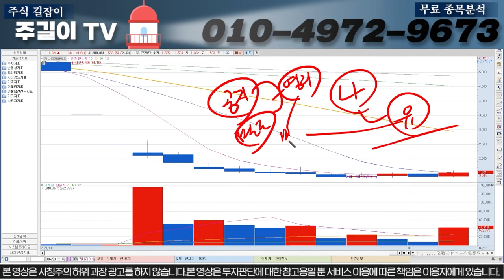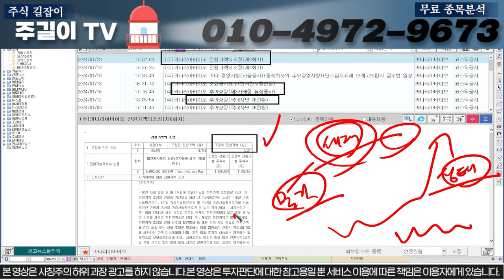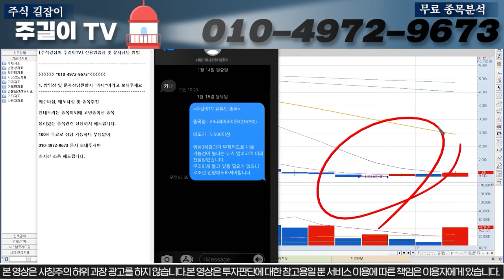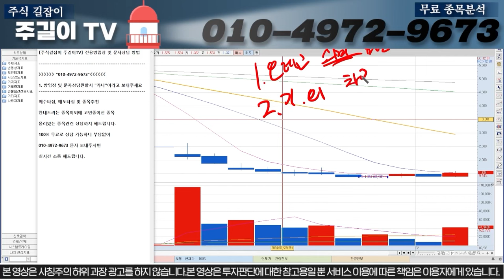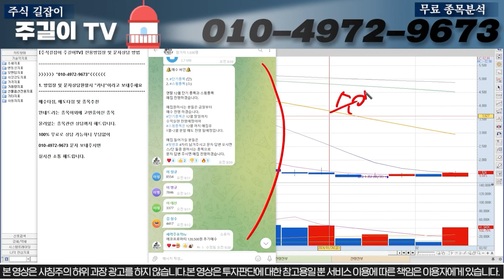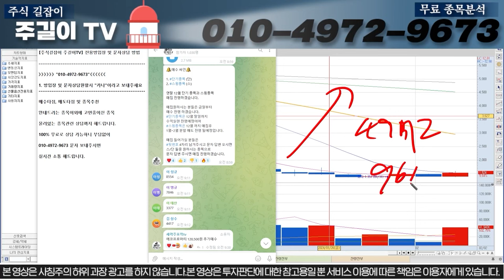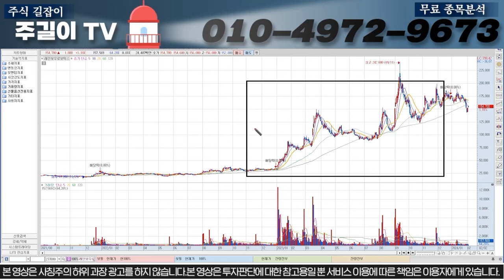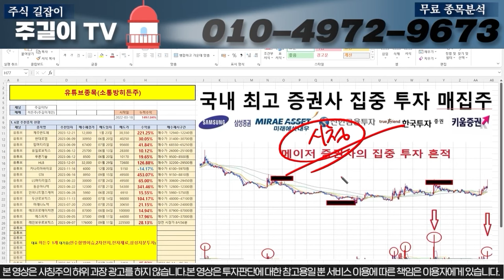[카나리아바이오]유병우 신임대표 다음주 임상3상계획 발표, 바이오제약주는 이렇게 매수해야합니다! 월요일 장 중요합니다!카나리아바이오